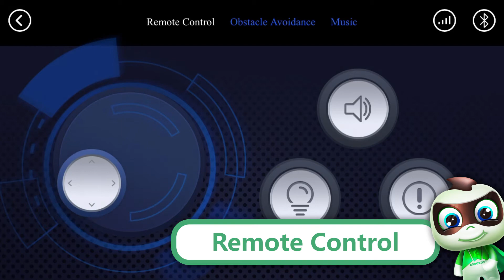How to use the Robobloq App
Robobloq has a powerful software to support your play with our robots!

Through the Robobloq software, your robots are able to complete abundant functions, including remote control, music playing, making faces and programming!